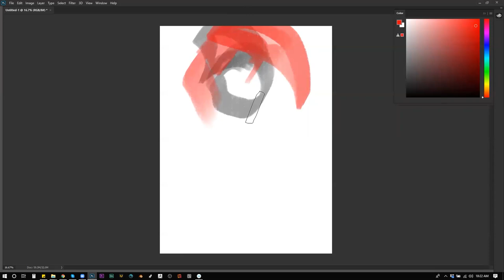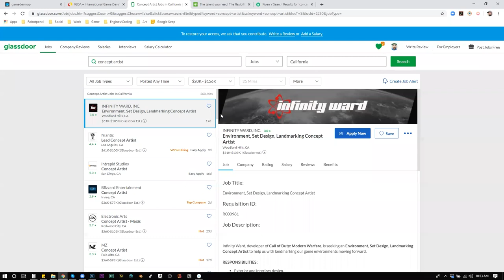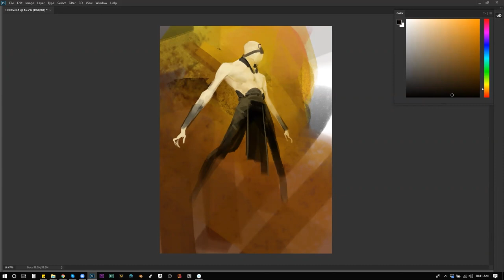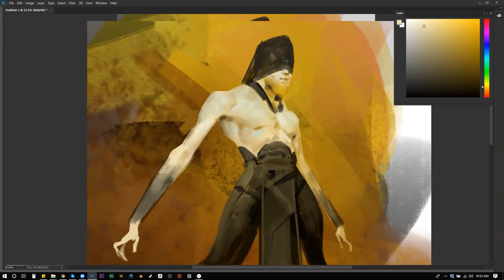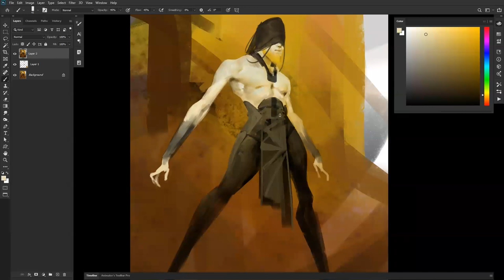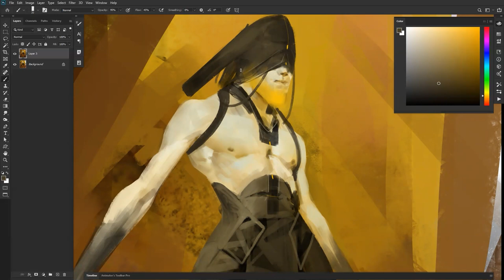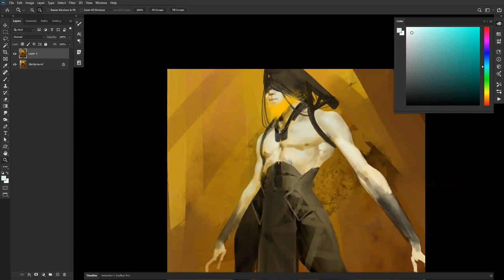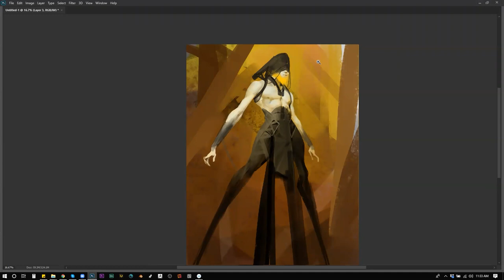From the Vault 188 - A Demo from my Online Class!